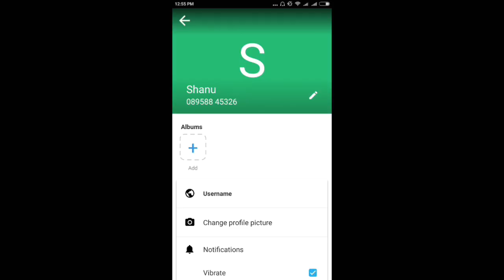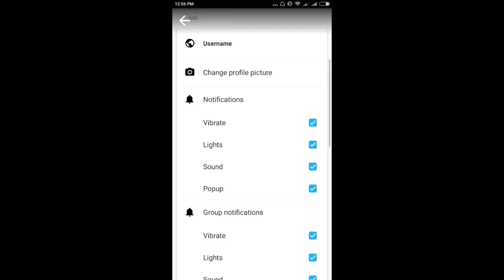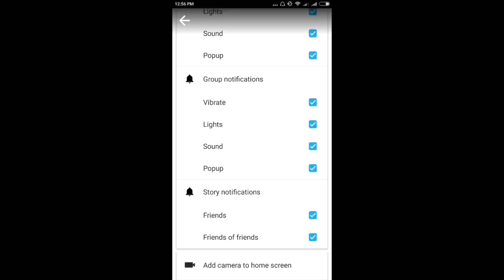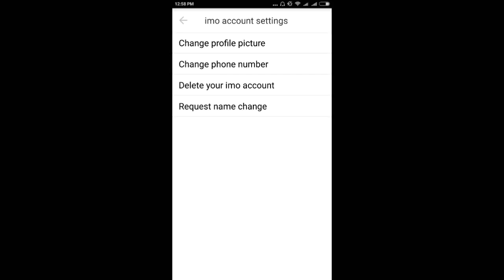All hidden secret & Important Settings on imo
Dosto is video main Maine imo par sare settings ke bare main bataya umeed Hai apko video pasand aayge our main apko sare setting ke naam Description main lekh rha Hu jis se apko koi problem na ho..

Username
Change profile picture
Notifications
Group notifications
Story  notifications
Call settings
Vibrate
Close chats
Privacy. _Last seen Profile photo Read receipts Real time chat
imo account settings. _Request name change
Delete your imo account Change phone number
Change profile picture Change profile picture